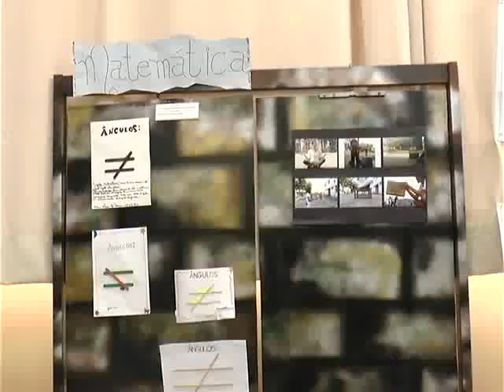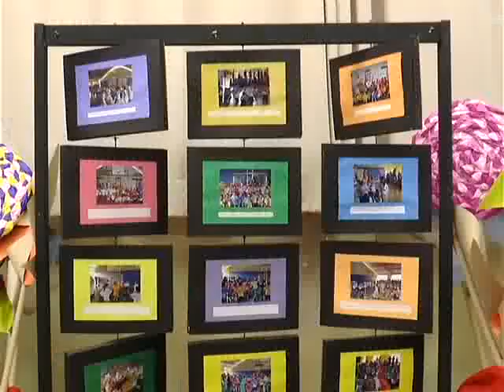MOSTRA PEDAGÓGICA ADELINO BORDIGNON 19 10 2016